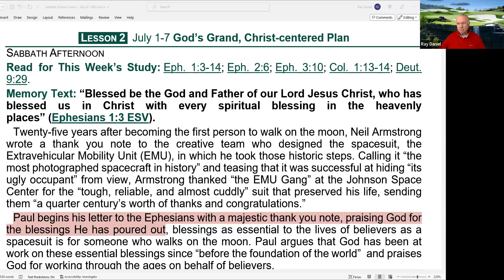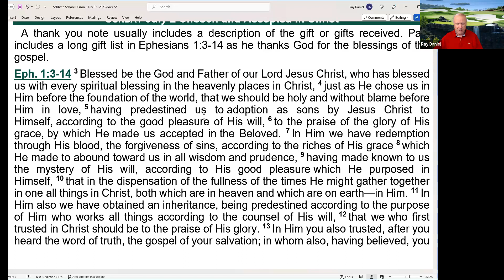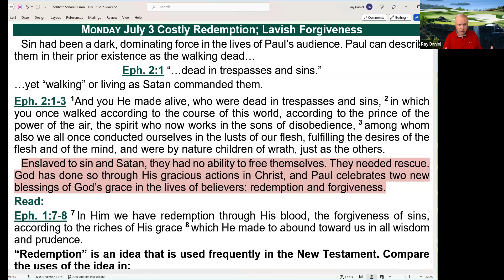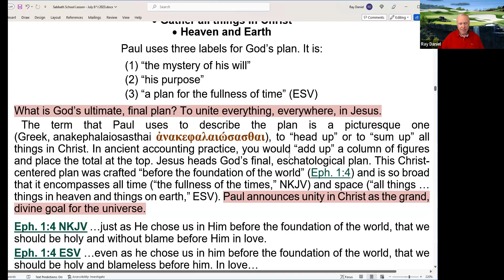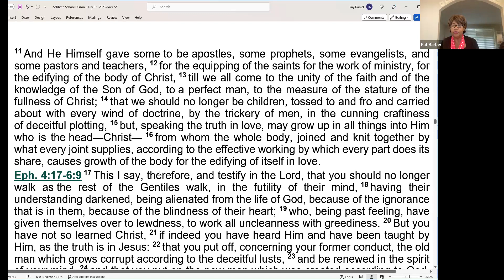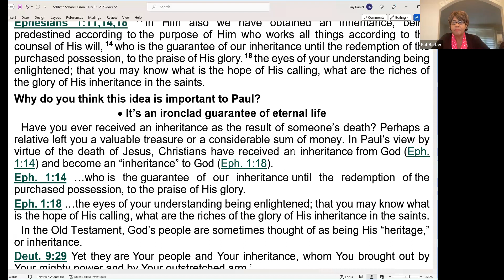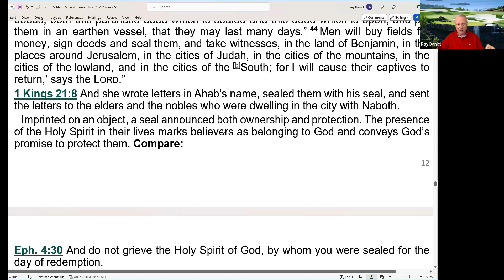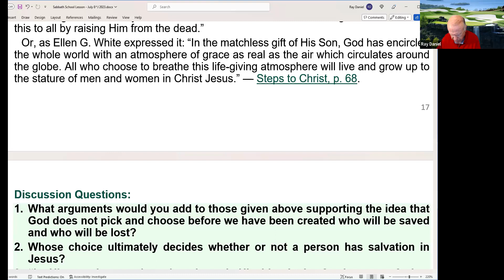Online Sabbath School Piedmont Park July 8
Piedmont Park SDA Church
Lincoln, Nebraska